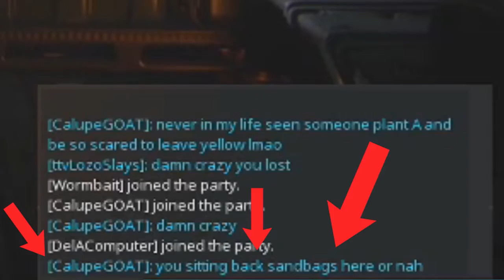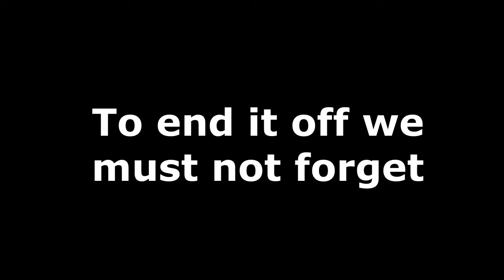GB kids.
Not sure why I'm uploading this. Enjoy.